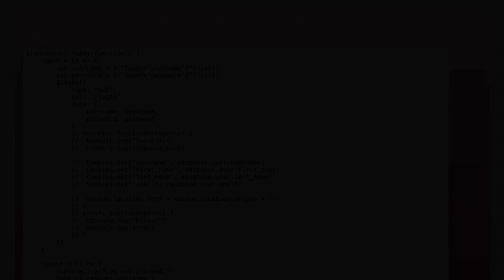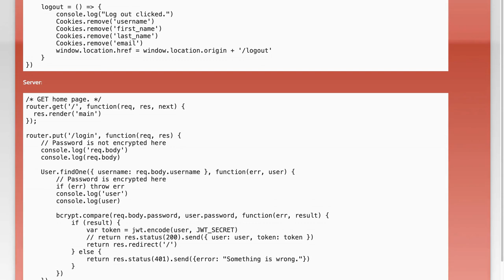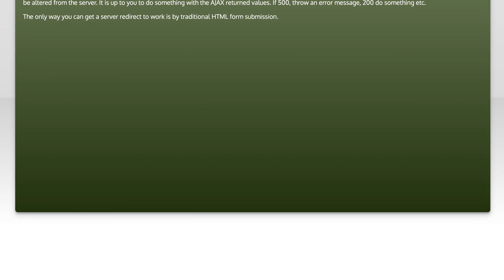How to Handle res.redirect in AJAX Calls: Solutions and Best Practices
In this video, we dive into the complexities of handling `res.redirect` in AJAX calls, a common challenge faced by developers. As web applications increasingly rely on asynchronous requests, understanding how to manage redirects effectively is crucial for maintaining a seamless user experience. Join us as we explore practical solutions and best practices to ensure your AJAX calls work smoothly, keeping your application responsive and user-friendly.

Today's Topic: How to Handle res.redirect in AJAX Calls: Solutions and Best Practices

Related to: res.redirect, ajaxcalls, handleres.redirect, ajaxsolutions, bestpractices, webdevelopment, javascript, serverresponse, client-sidescripting,